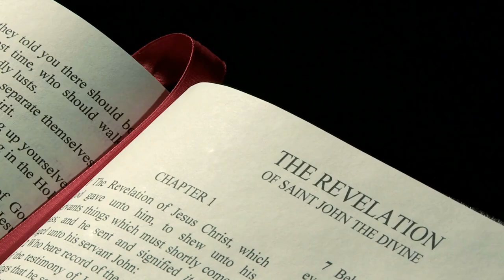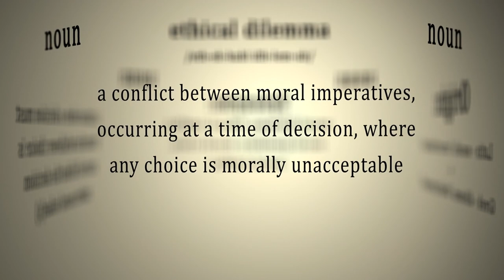What if the Sumerian Texts Are True?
"My channel, When Life Has No Meaning And Dreams Define You, was created from the illusory sense of reality I discovered through deep states of meditation. Since childhood, I have exhibited extraordinary abilities, both academically and intuitively, among other gifts. These experiences have saved my life and helped me assist others in need.

We are a work in motion, constantly in flux, adapting at every moment to keep ourselves alive and moving forward. Time is like a conveyor belt that keeps moving even if we stand still — time does not. After all the surreal events and experiences in my life from childhood, I wanted to explore them further, which led me to start studying physics and programming. Though I am a novice, every new discovery stretches my mind and shifts my perspective. This, in turn, contributes to my spiritual evolution, helping me enjoy the potential of life."

SUNY Empire State University - 2024
M.S. Computer Science and Cybersecurity
SUNY Empire State University  -2016